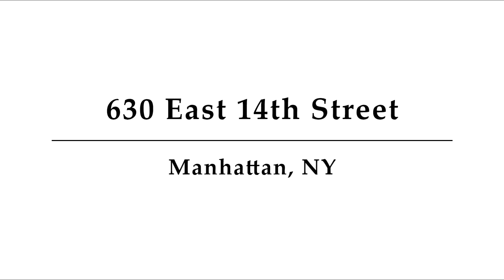630 East 14th Street, Unit 7, Manhattan, NY - Presented by John Pisa